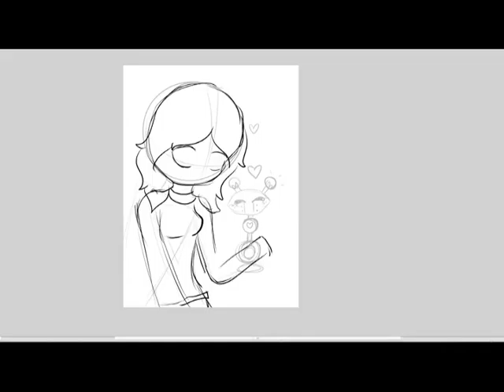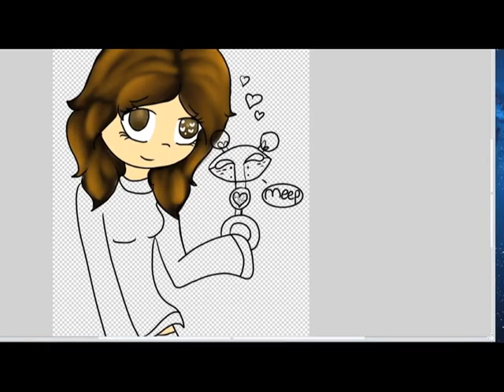{SpeedArt} Ella's Itty Bitty Robot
In my Fabulous art class we are drawing robots made out of rubbish or things that you would lose easily like a button or a tubby bear.
So this was one of my many designs and I made around 17 I think. I really liked this one. Its very simple cute and I think it represents me. Its simple, It can light up and its made of rubbish…. EAXLY LIKE ME!!! so yea XD I think everyone has a itty bitty robot that represents them selfs and his one is mine! I really like it!!! I'll post all the deigns on my instagram soon! So go check it out if you wanna see the designs I choose from. It was really fun to just draw what ever the F*** I want! The only limit my teacher gave me was 'it has to be a robot.' But apart from that small detail I drew what ever the F*** came to my crazy mind!!! I think I did pretty well!

song:
Big Yellow Taxi By: Joni Mitchell

Ibbty Bitty Robots kinda sounds like a cartoon….
*evil smile*